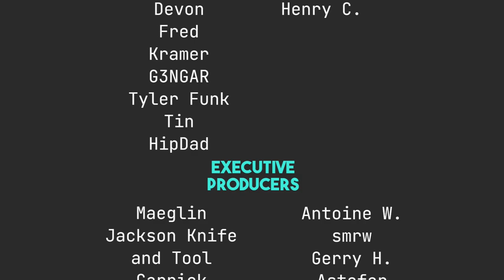Computers Don't Make Good Sounds Anymore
Today I talk about sounds from computing past and how I miss them.